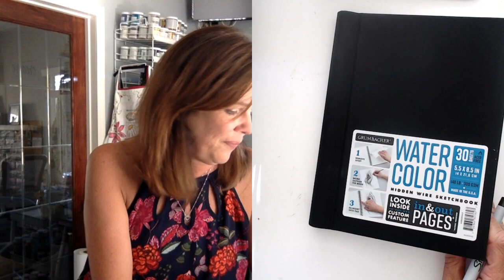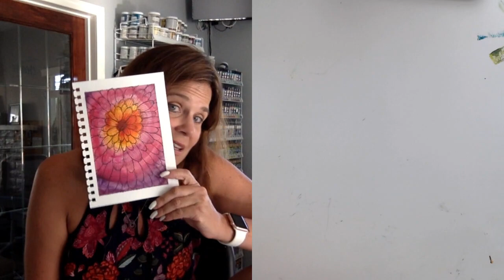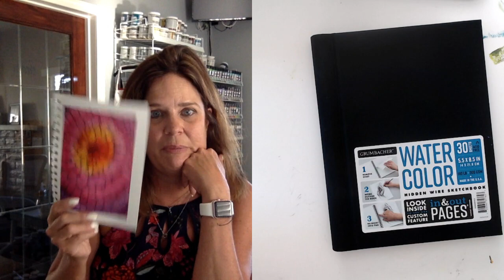Facebook LIVE June 17 2020 - Time saving Art Jounaling Tips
Make time for YOU and your ART!  It is important. You will thank me.